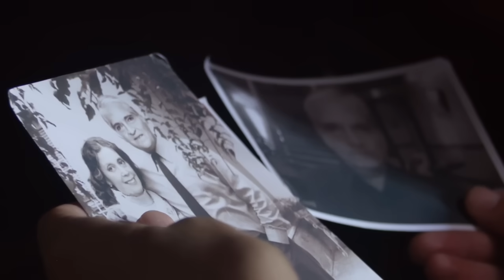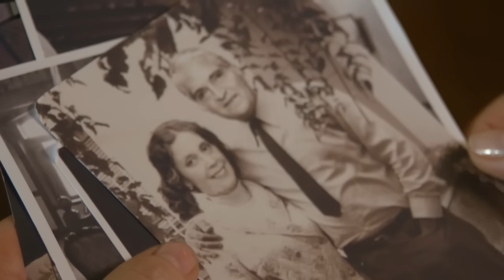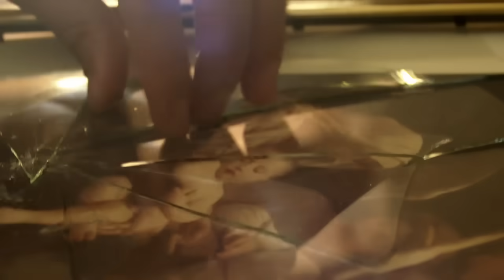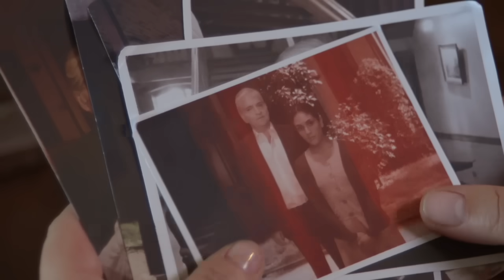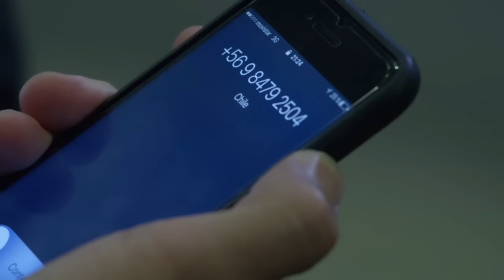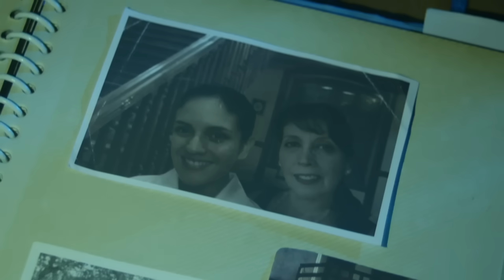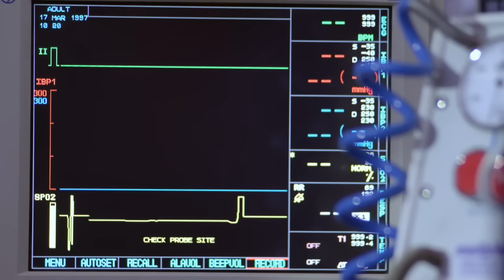El Pacto | Santiago paranormal - T1E5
Agustín realizó un pacto con el Diablo para poder salvar la vida de su hijo Cristián, que estaba al borde de la muerte. 30 años después, el espíritu de Agustín vuelve a buscar el alma de su nieto, el bebé de Cristián, para pagar el pacto que realizó ¿Logrará llevarse el alma del bebé?

¿Chileno en el extranjero?